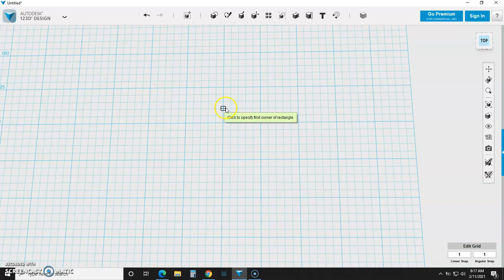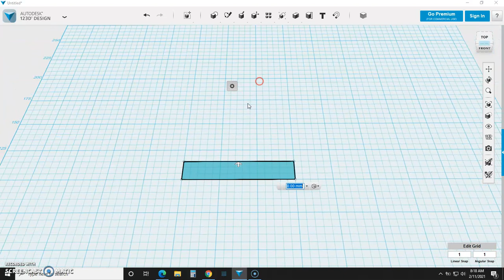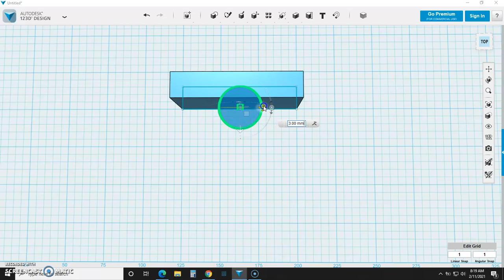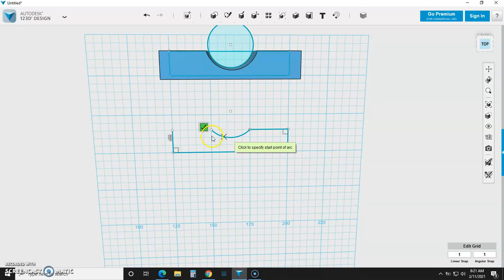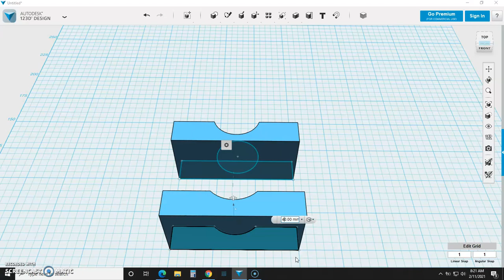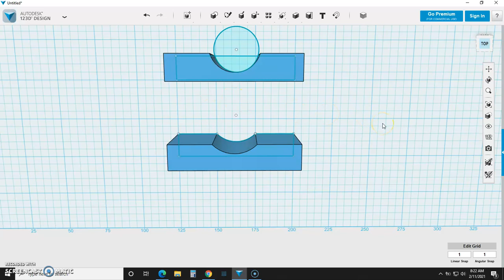How to Line Draw and Extrude - 123D Design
Subtractive and additive extruding - How to line draw and extrude a shape.